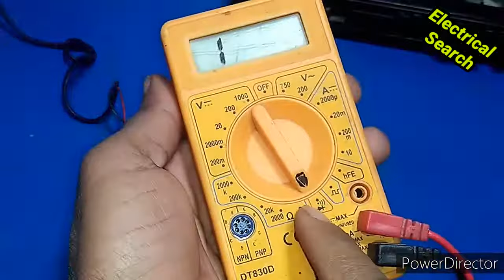Dth setup-box chalu nahi ho raha hai | dd free dish setup box repair | power supply repair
Hello friends my name is Amar and you are watching our YouTube channel Electrical Search

Doston is video me maine aap logon ko yah bataya hai agar aapka dd free dish setup-box chalu nahi ho raha hai to iske pichhe kya karan hota hai kaun se components kharab hota hai aur setup box ka repair kaise kiya jata hai iske bare me bataya hai

Topic coverd -
1. Dth setup Box chalu nahi ho raha hai
2. Dd free dish setup box repair
3. Power supply repair
4. Dd free fish power supply repair
5. Dth setup box kaise thik kare
6. How to repair setup box
7. Setup box on nahi ho raha hai
8. Smps repair
9. Setup Box ka repair kaise kare